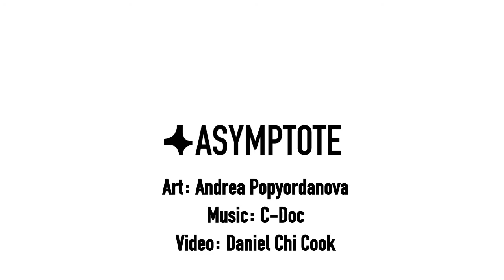Summer 2016 issue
The Summer 2016 edition of Asymptote is slated for release on 15 July and dives deep into uncharted waters with new work from 34 countries. We’re proud to bring you exclusive interviews with Pierre Joris and Sawako Nakayasu, fiction by Philippe Sollers, Pedro Novoa, and Mahsa Mohebali, poetry by Elsa Morante, Vítězslav Nezval, and Paulo Leminski, as well as a Special Feature on Multilingual Writing, a review of Sangeeta Banyopadhyay, a visual portfolio by Jakub Woynarowski, and so much more!

Asymptote aims to unlock the literary treasures of the world. It gathers the best contemporary writing from around the globe and celebrates the practice of translation. To date, the magazine has published literature from 101 countries and 81 languages, including never-before-published work by writers such as J. M. Coetzee, Junot Díaz, Herta Müller, David Mitchell, Yiyun Li and Anne Carson.

While Asymptote is an online journal and enjoys all the benefits this implies (freely accessible anywhere, no page-limits, and boundless audiovisual possibilities), it also organizes events and partners with bookstores, magazines, and newspapers around the world. Asymptote's mission is to bring international literature to local communities and local texts to international audiences, spreading remarkable works that might otherwise remain inaccessible.

"Cosmopolitan and generous in the deepest sense." (Sven Birkerts)